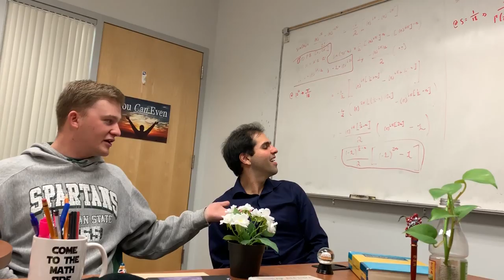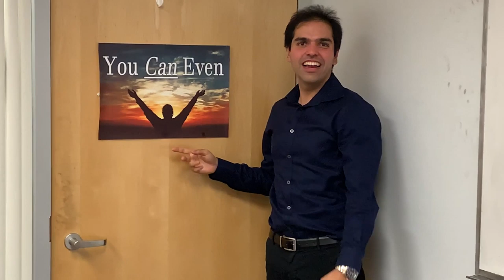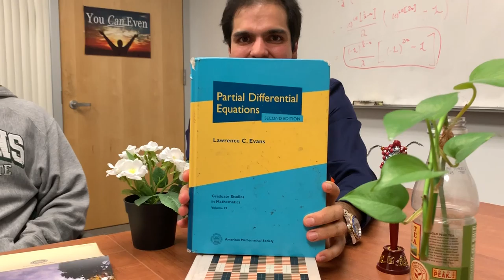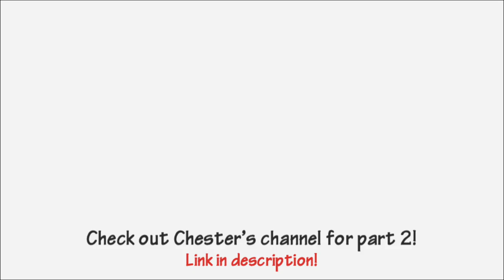Q&A Dr Peyam and Chester (Part 1)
Interview with Chester and me about math and other fun things!